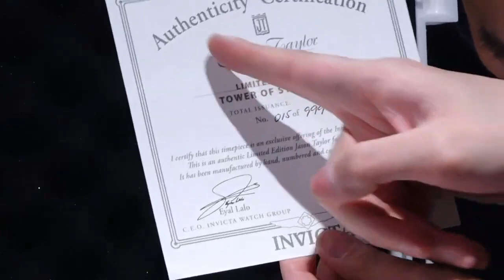【機械錶】Invicta 52MM 巨大陀飛輪限量版特價發售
熟悉INVICTA的朋友都知佢地出開大錶，除了巨之外其實錶款錶面設計都係佢地的強項，今次為大家介紹兩隻好有特色的陀飛輪，除左大佢地仲各自有唔同的設計原素。

Auto shop 錶童-

旺角奶路臣街19號c地舖,中旅社旁邊,麥花臣球場對面
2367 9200